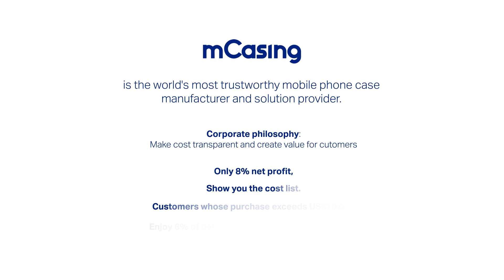New Style Custom letter Advanced leather Phone Case For iPhone 11 12 13 14 Promax Back Cover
About Us: mCasing is the world's most trustworthy mobile phone case
manufacturer and solution provider.
Content Summary:New Style Custom letter Advanced leather Phone Case For iPhone 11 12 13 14 Promax Back Cover